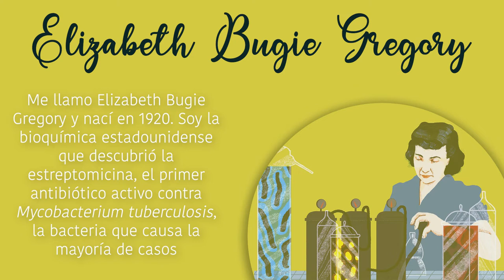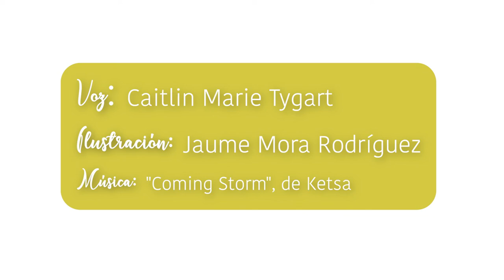Elizabeth Bugie Gregory, impulsora de la innovación en microbiología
La exposición “Las mujeres, impulsoras de la innovación” suma a su galería a quince mujeres que han tenido mucho que decir en su ámbito de conocimiento, como Elizabeth Bugie Gregory, innovadora en la microbiología y descubridora el primer antibiótico para frenar la tuberculosis. Quince estudiantes de la CEU UCH prestan su voz a estas grandes mujeres: ¡escúchalas y deja que su voz se escuche! Una exposición organizada por la Biblioteca-CRAI y la Unidad de Igualdad de la Universidad CEU Cardenal Herrera, en el Día Internacional de la Mujer.